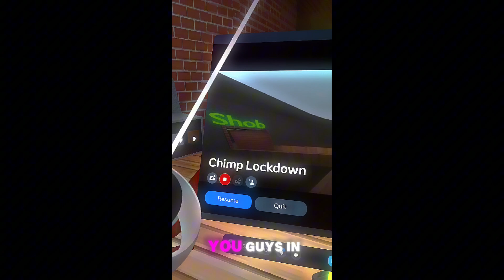Reviewing chimp lockdown (FT.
Here is the server link
Chimp lockdown:
GET THE GAME NOW OUT ON APPLAB